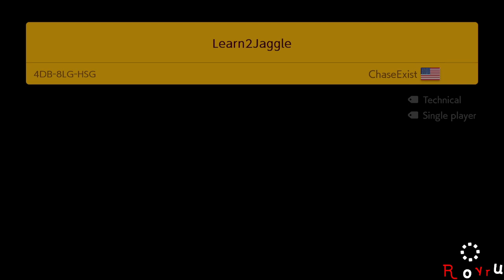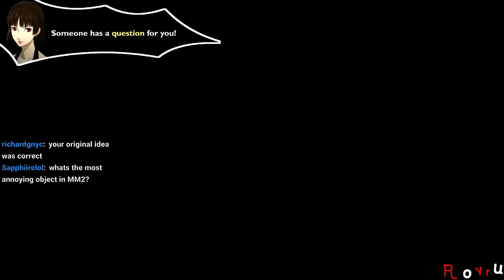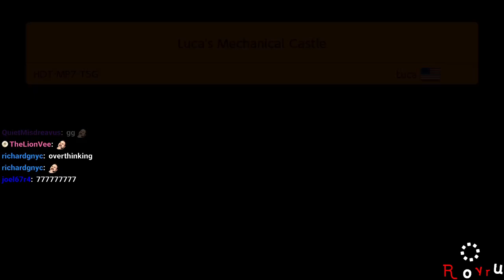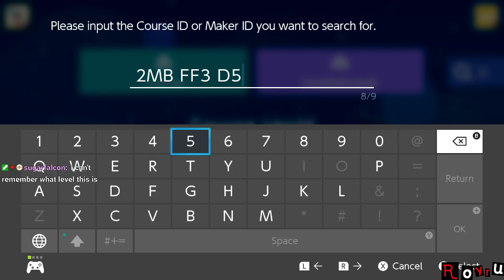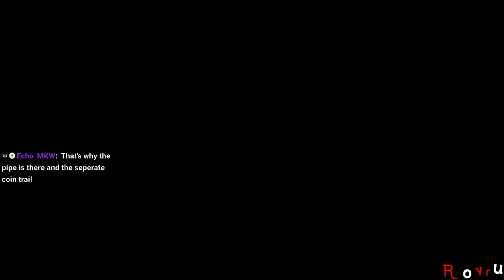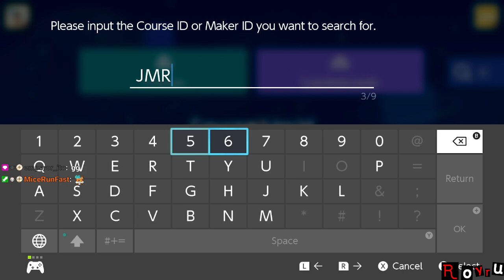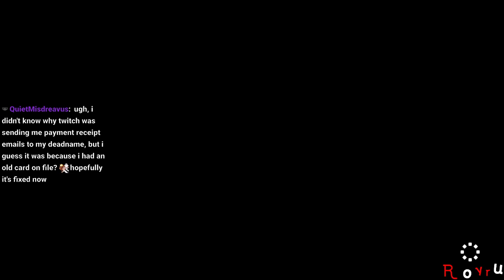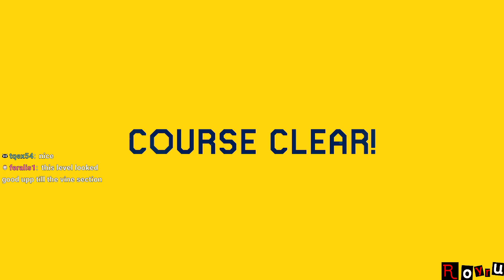[Rank #4: 14,802+ Clears] Super Expert Endless [Stream] [Recording]